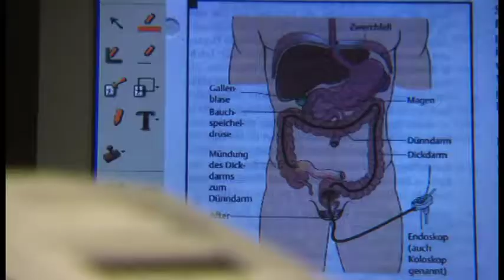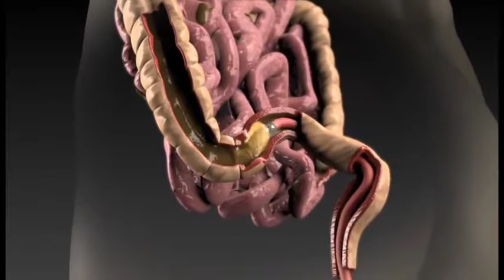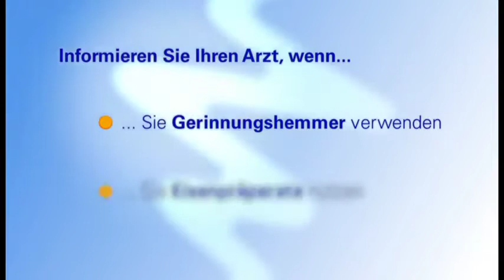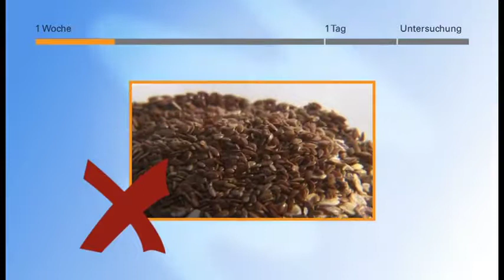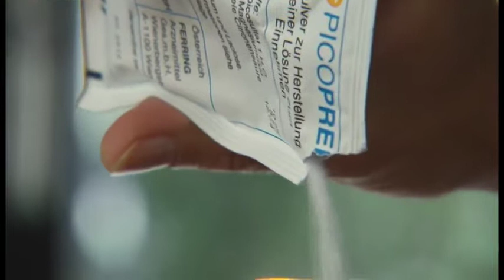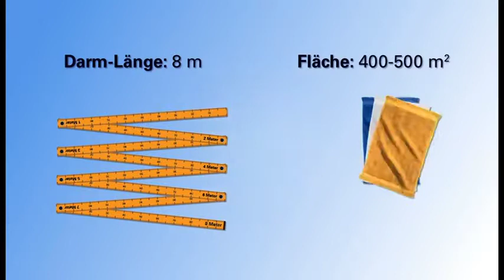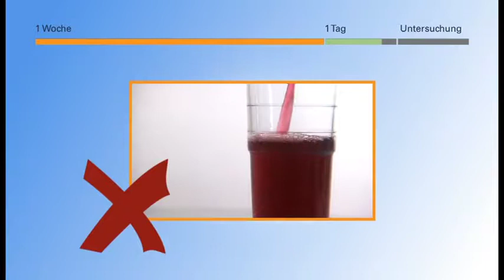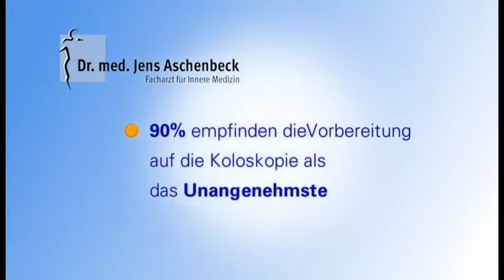Dr med Jens Aschenbeck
Koloskopievorbereitung und Durchführung einer Koloskopie (Darmspiegelung): was muss ich wissen?